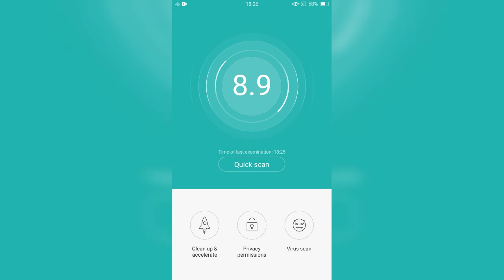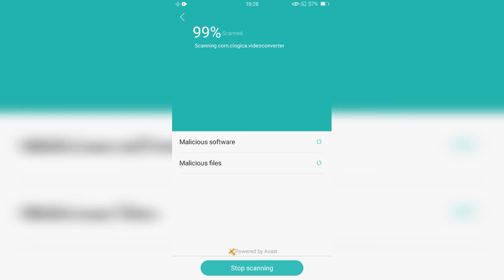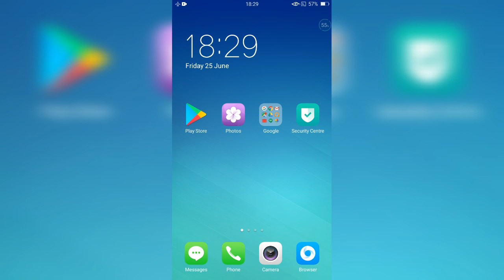oppo phone virus remove | Jaffna Tube